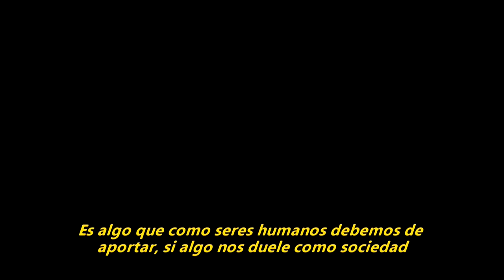Entregan en víveres con la imagen de "Chapo" Guzmán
Alejandrina Guzmán, hija de Joaquín "El Chapo" Guzmán, regaló en los últimos días despensas con el nombre e imagen del narcotraficante a adultos mayores que están aislados en sus casas para evitar contagios del coronavirus SARS-CoV-2 (causante de la enfermedad del COVID-19), en la ciudad mexicana de Guadalajara.

¡Visítenos!